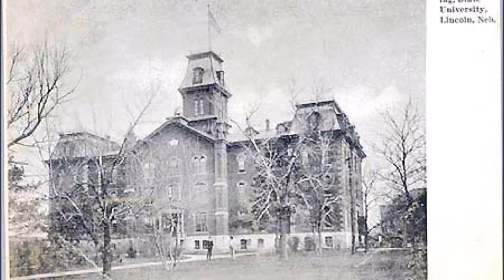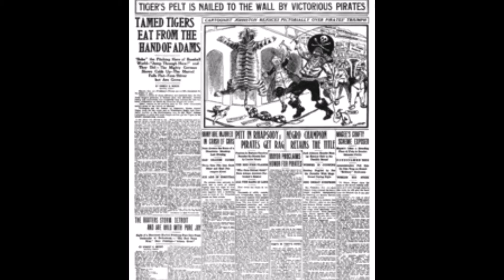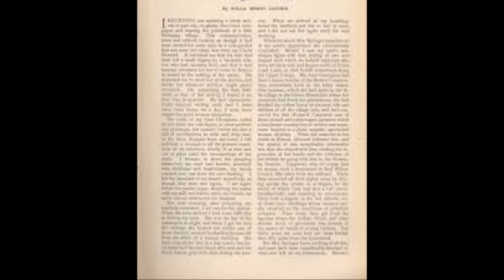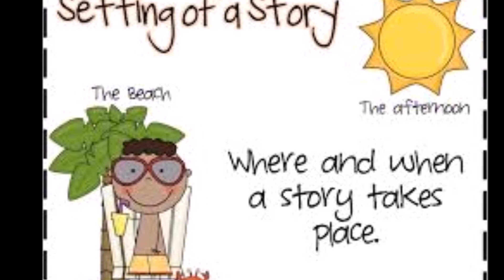A Wagner Matinee HD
Honors English 10 (Period 3) "A Wagner Matinee" by Willa Cather Background Information